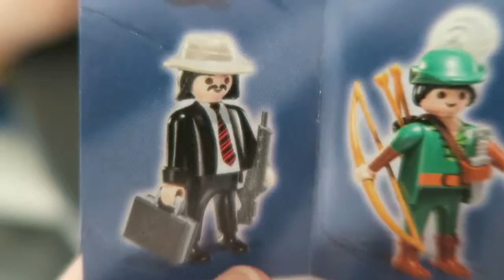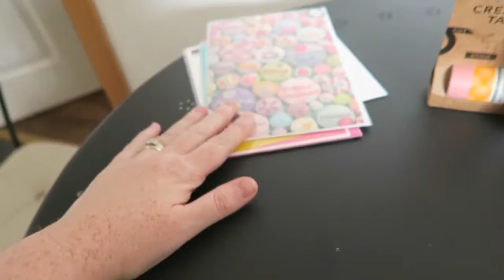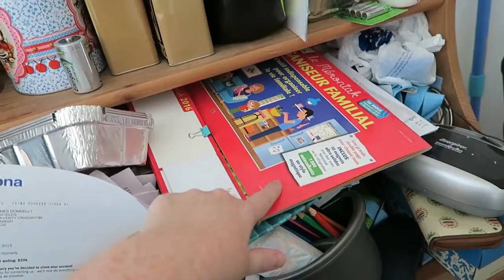Haircut, stationnery haul, happy moments and a little accident - Thursday 27th August Vlog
A lot happened today, so much I struggled to fit it all in the title.

Eoghan had a haircut, then we did a little shopping and I bought some stationnery. Then i received a little surprise from my best friend, I had a very interested chat with someone online and the day ended in quite a stressful way with a little accident for Alfie. Luckily he is all fine.